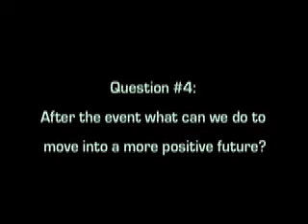Dairy Queen Dozen Question #4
Question #4: What can we do to make things more positive in the future?